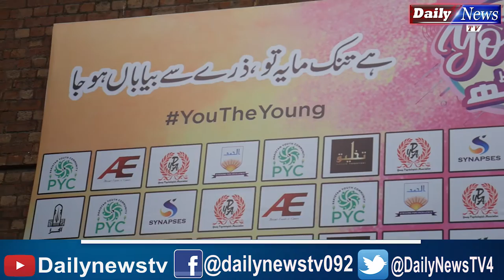Business is Much Batter Than Job | Pakistan Youth Community | Daily News TV